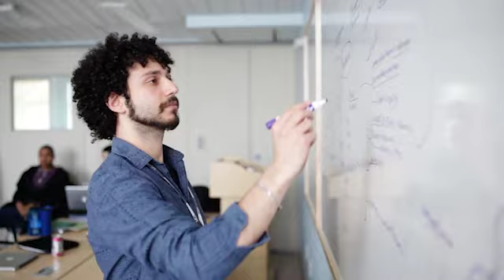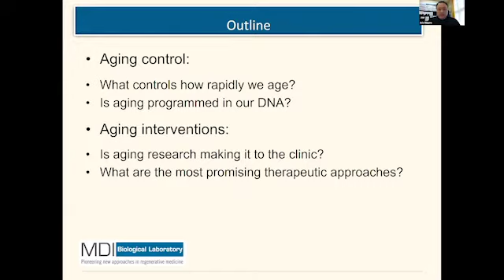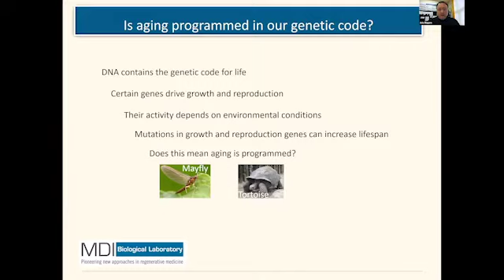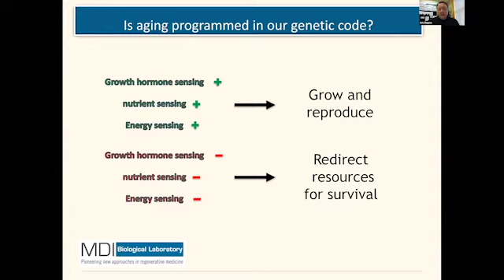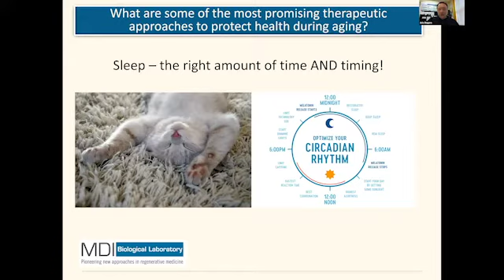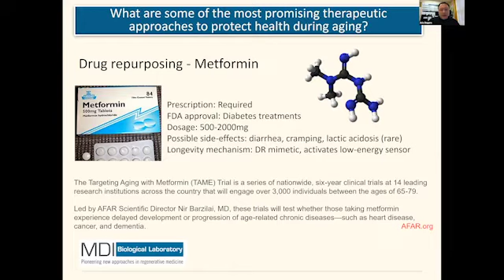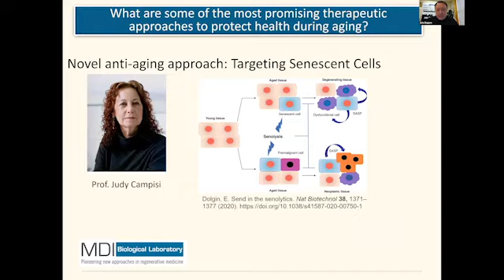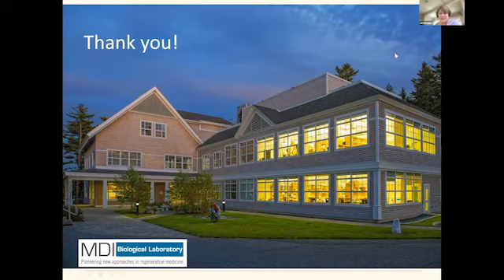Science Café: The Secrets of Anti-Aging Science Revealed